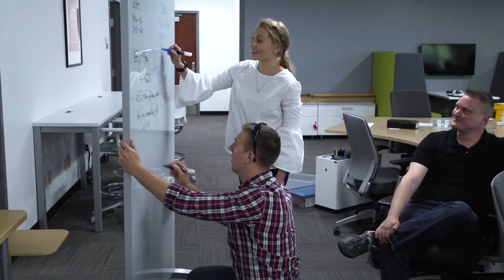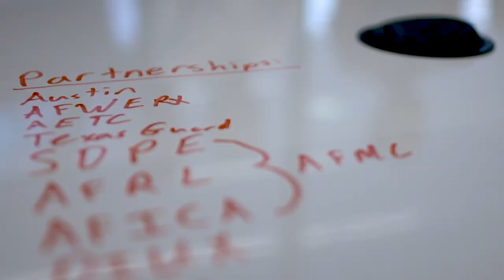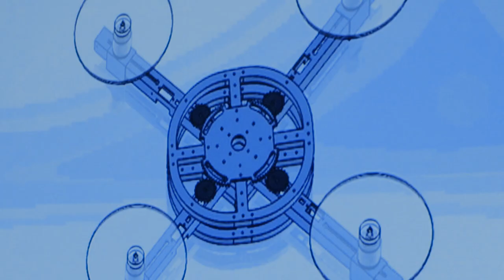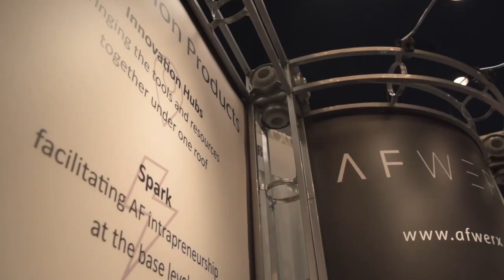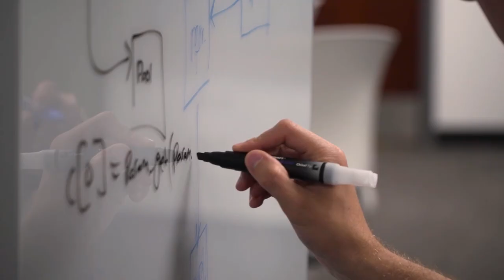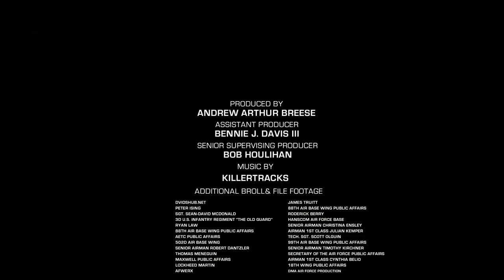Out of the Box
Bureaucracies within the Air Force perpetuate what works. Yet, they often cling to ideas, systems or methods beyond the point of effectiveness – producing failure from that success.

This video produced by Andrew Arthur Breese explores the mindset and support of senior Air Force leadership that has led to a new wave of innovation across the force.